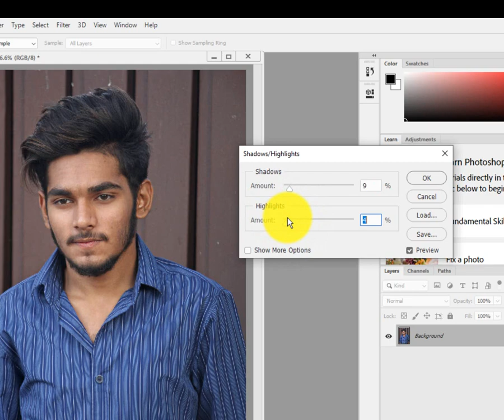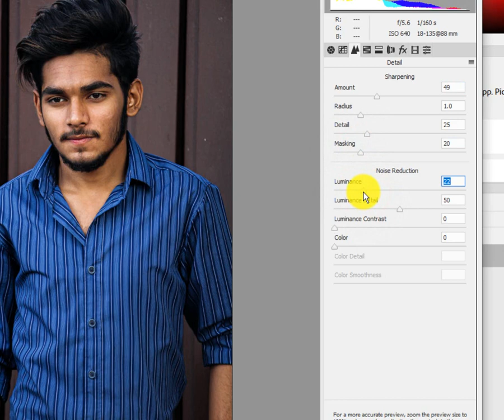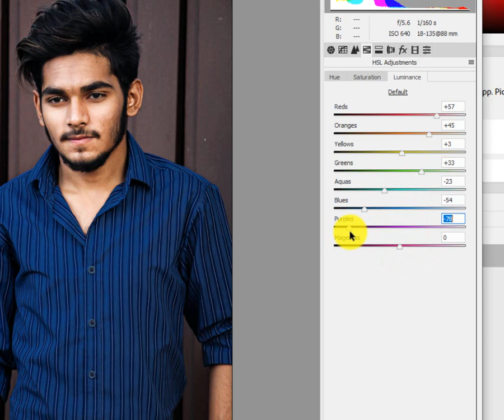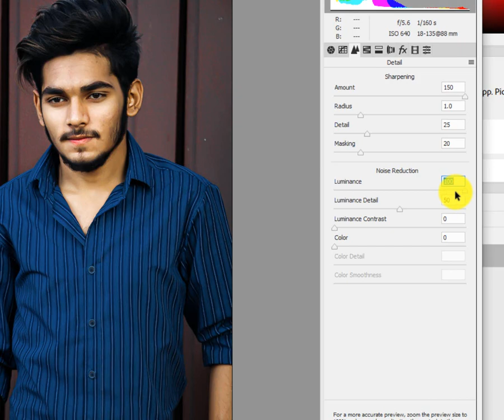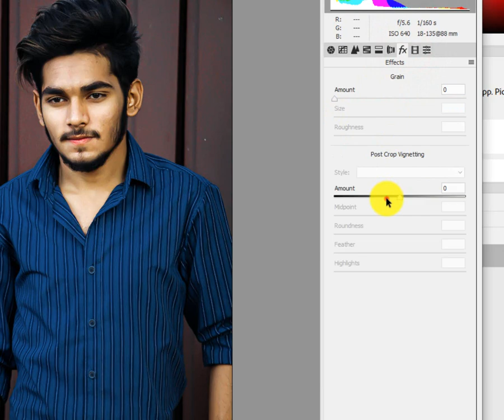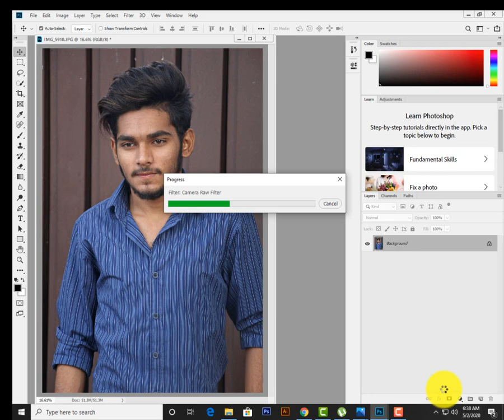How to make your photos LOOK BETTER FAST! Photoshop Tutorial|XCLUB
In this tutorial i show you how to make your photo look beautifull..in adobe photoshop.